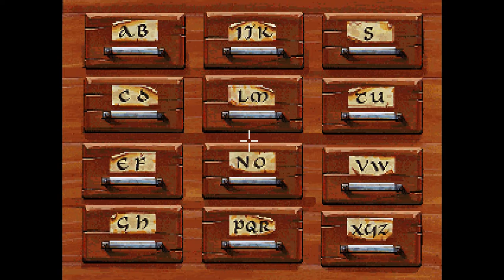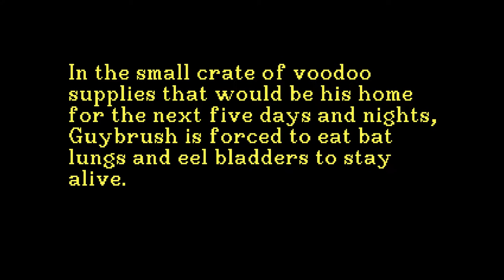MI2 Playthrough Part 4 - Cartography complete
Finishing Chapter 2 and then some!